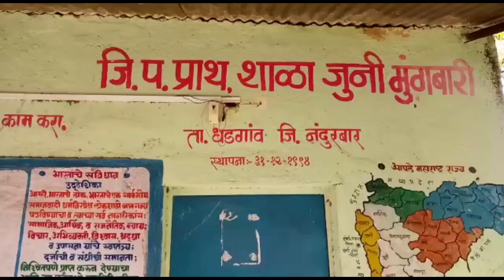धडगाव तालुक्यातील धनाजे बु ग्रामपंचायतअंतर्गत जुनी मुंगबारीपाडा विकासापासून दूर प्रशासनाचे दुर्लक्ष